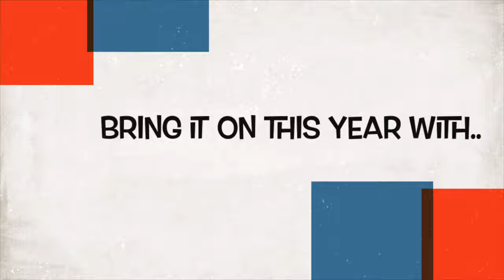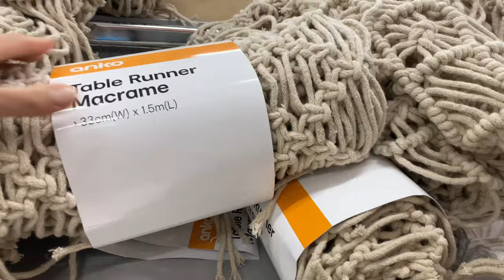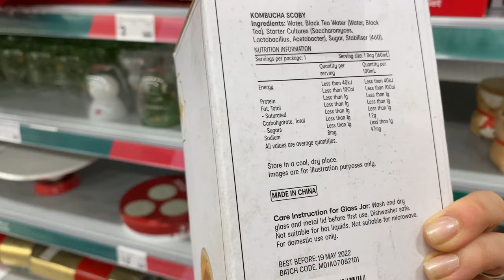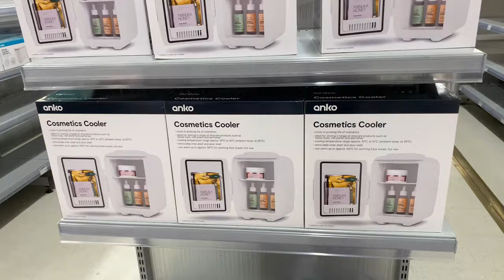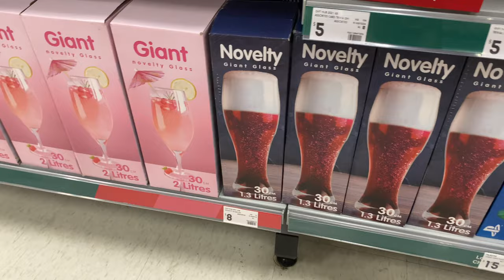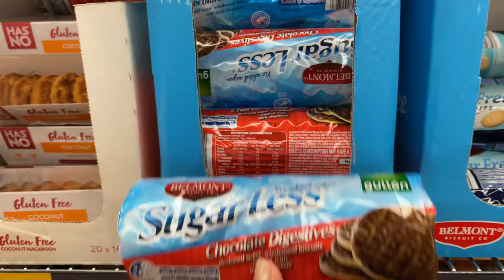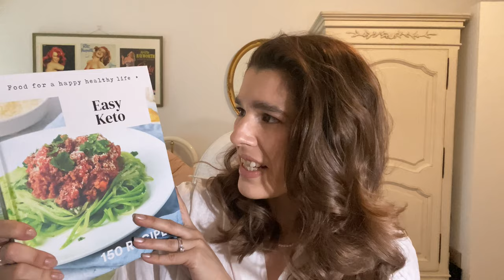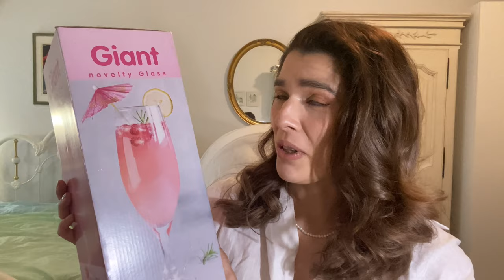My first Vlogmas! Christmas Kmart Haul/Affordable Gift Ideas | Come Shopping With Me + My New Hair!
Kmart Haul-

Giant Beet Glass-

Giant Cocktail Glass-

Etched Reindeer Board-

Novelty Mugs-

Terrarium-

Kombucha Starter Kit-

Black Lace Up Shoes-

Easy Keto Cookbook-

Outfit One-

7/8 leggings by Jagged-

Cabin Moulded Slide-

Gold Bracelet (similar)-

Pearl Bracelet (similar)-

Outfit Two-

White Linen Shirt (similar)-

Pearl Chain Necklace by Reliquia-

Pearl Drop Earrings (similar)-

Featured-

The Power Couple by Sunday Riley-

Miracle Gel Nail Polish by Sally Hansen-

Folding Clothes Line-

Check out my vlogs, baking tutorials, beauty and fashion reviews, health, wellness and gift guide videos!! All here on my channel